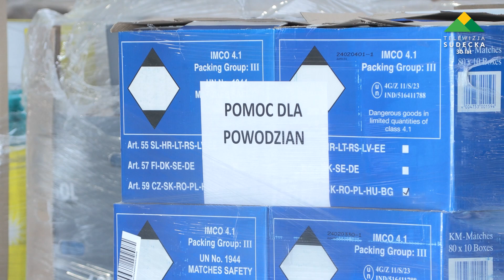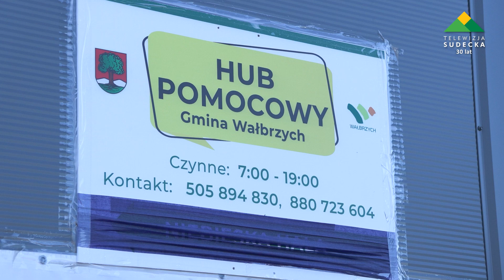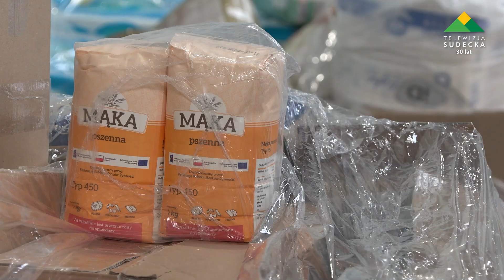Współpraca WSSE i miasta Wałbrzych przy pomocy dla powodzian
Wałbrzyska Specjalna Strefa Ekonomiczna „Invest-Park” współpracuje z miastem Wałbrzych, aby pomóc poszkodowanym w powodzi. Samorząd koordynuje działania prowadzące do przekazywania darów najbardziej potrzebującym, a Strefa udostępniła swoje hale, które służą obecnie jako centra logistyczne i magazyny.